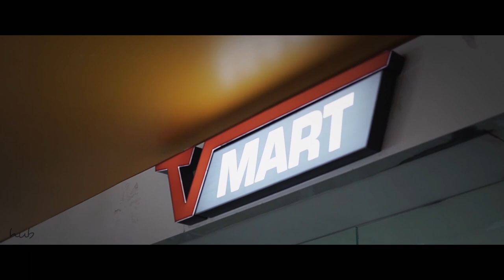[VLU] CƠ SỞ 3 SIÊU XINH | ĐẠI HỌC VĂN LANG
Video review từ bạn Sang Lê - sinh viên Khoá 24, ngành Quan hệ Công chúng, Trường ĐH Văn Lang
Trụ sở chính: 45 Nguyễn Khắc Nhu, Phường Cô Giang, Quận 1, Tp. HCM
Cơ sở 2: 233A Phan Văn Trị , Phường 11, Quận Bình Thạnh, Tp. HCM
Cơ sở 3: 69/68 Đặng Thùy Trâm, Phường 13, Quận Bình Thạnh, Tp. HCM
Ký túc xá: 160/63A-B Phan Huy Ích, Phường 12, Quận Gò Vấp, Tp. HCM

Fanpage: m.me/truongdaihocvanlang
Zalo: Trường Đại học Văn Lang